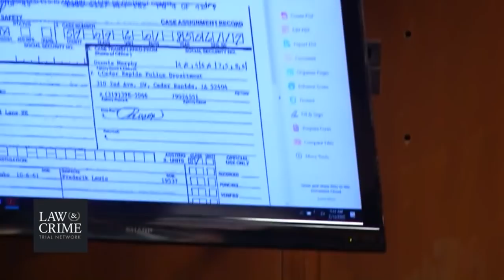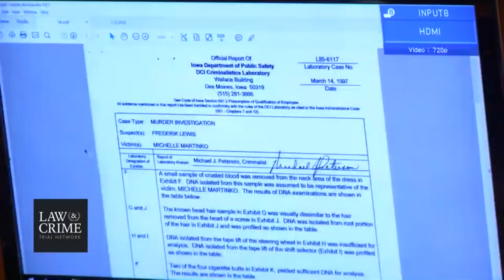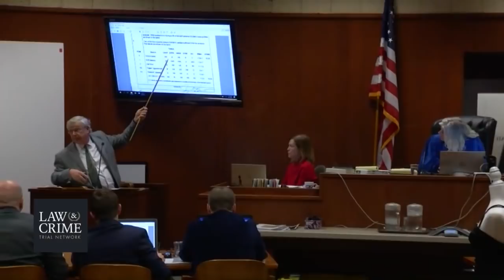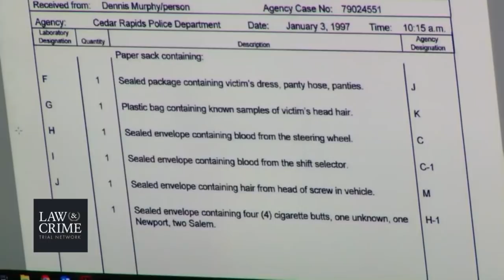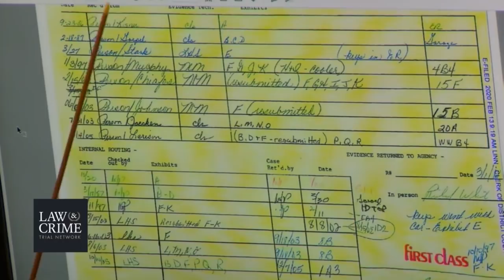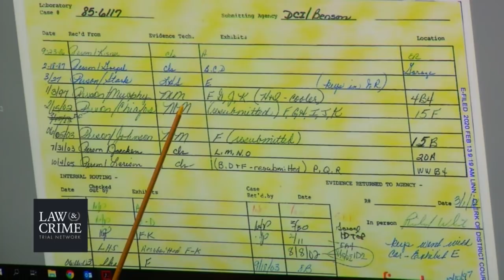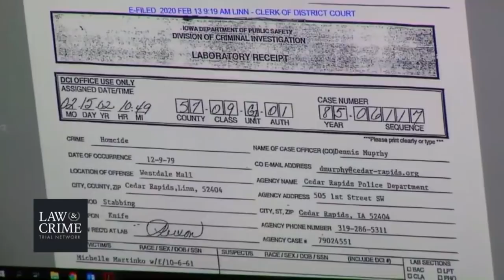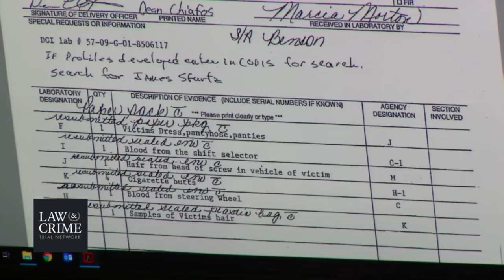Jerry Burns Trial Day 3 Michael Peterson Crime Lab Analyst & Officer Dean Chiafos